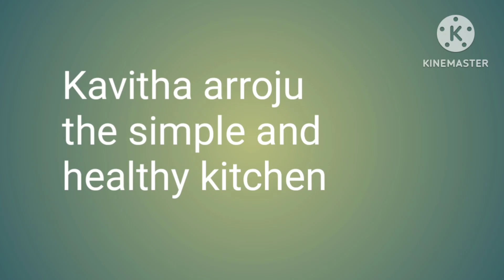sai rules for life ❤️